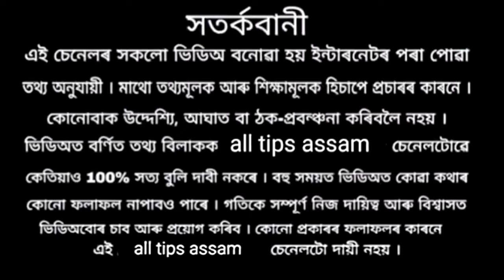ৰাতিপুৱা শুই উঠি ভূলটো এই এটা শব্দ মূখত লোৱা উচিত নহয়